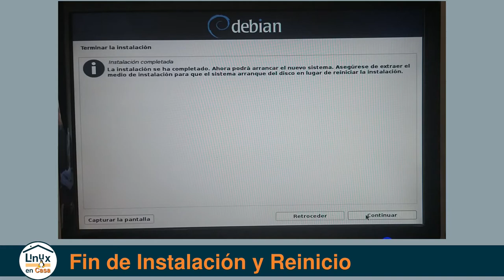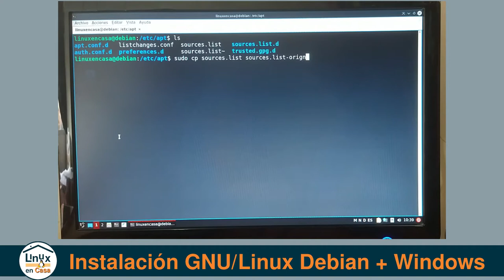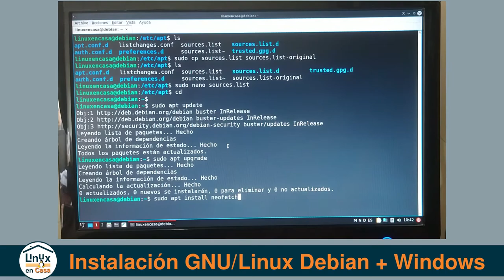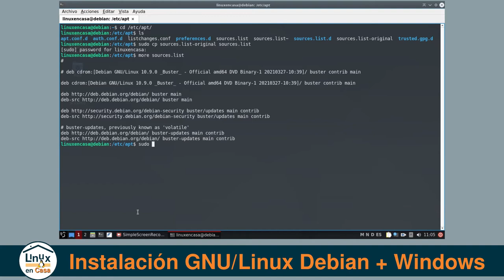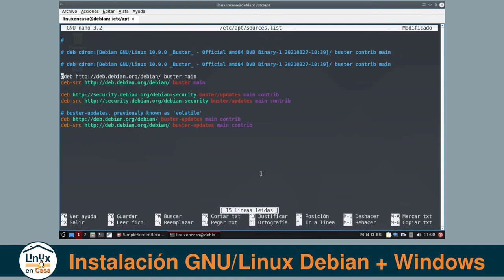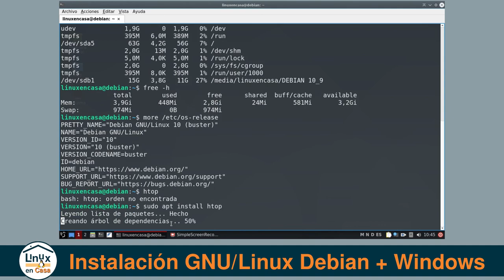Cambio de medio: Inserte el disco etiquetado como Debian en la Unidad de CDROM [V161]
En este Tercer Video Sobre la Instalación de GNU/Linux Debian junto a Windows se da solución a un error o mensaje que aparece si intento Instalar algún paquete por línea de comandos.

0:00 Intro
00:42  Modificar archivo sources.list
01:38  Opción 1 - con nano
03:01  Opción 2 - con apt edit-sources

DETALLES TECNICOS
HARDWARE:
PLACA BASE:  ASUS M2N-E SLI
CPU:  AMD Athlon 64 X2 Dual 4200+ (2) 2.2 GHZ
GPU:  NVIDIA GeForce 7300 LE
RAM:  4 GB
Sistema: BIOS / MBR

SOFTWARE:
OS:  Debian GNU/Linux 10 (buster) x86_64
Imagen ISO:  debian-10.9.0-amd64-DVD-1.iso
Rufus 3.13
Video Editado con:
kdenlive:  Editor de Video
GIMP:  Editor de Imágenes
Audacity:  Editor de Audio